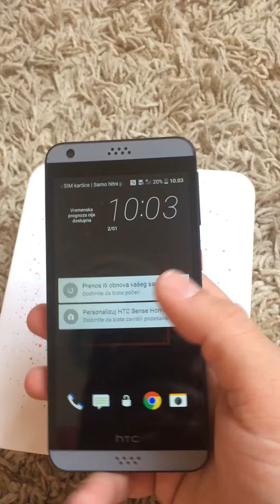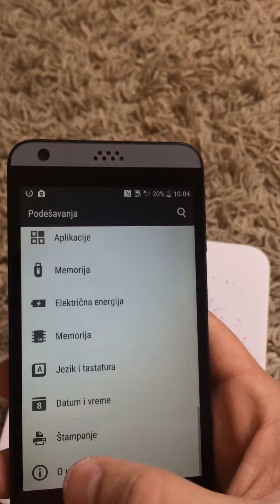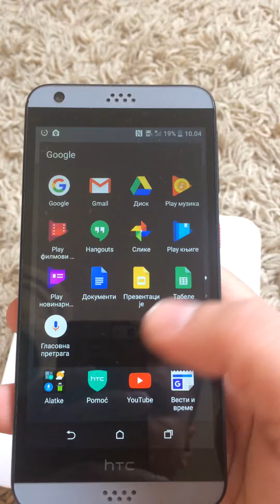HTC Desire 530